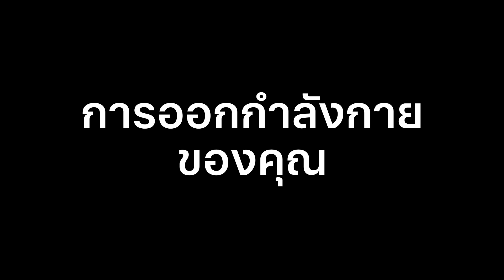Apple Watch Series 6 ที่ AIS Online Store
เครื่องศูนย์ คุณภาพของแท้ 100% พร้อมส่งฟรีทั่วไทยเมื่อช้อปครบ 500 บาทขึ้นไปที่ AIS Online Store